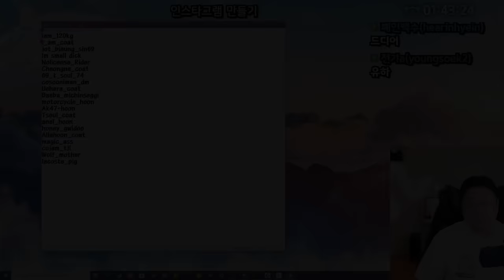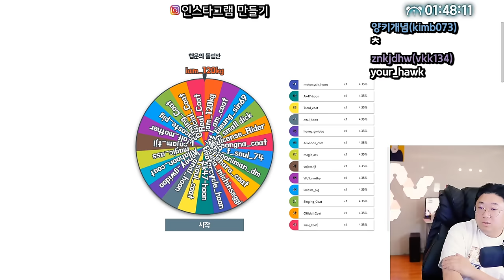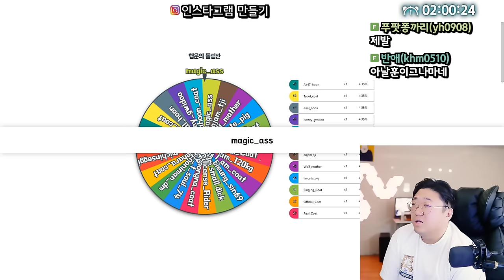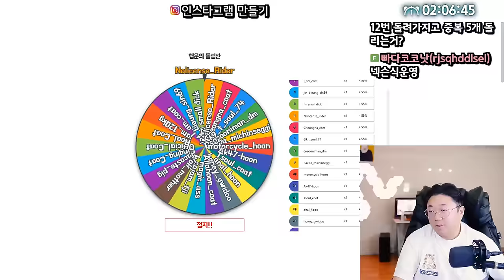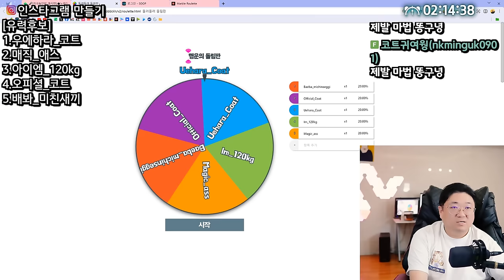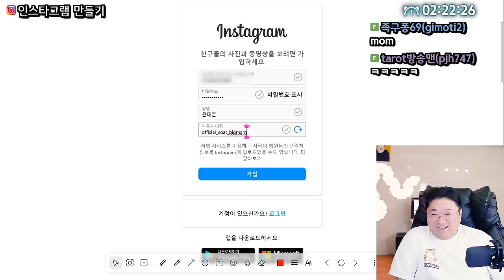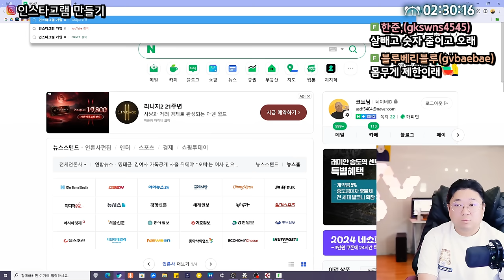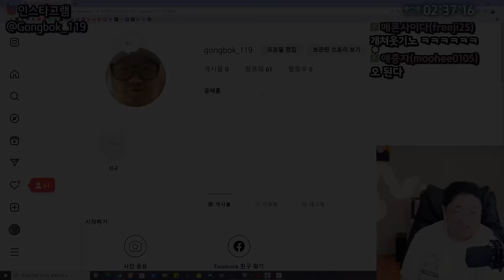인스타시작하는데 아이디가 ㅋㅋㅋㅋㅋㅋㅋㅋ (24.10.18-3)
[음원출처]